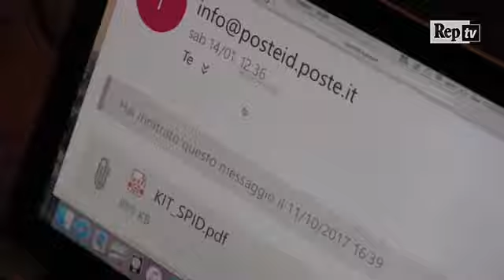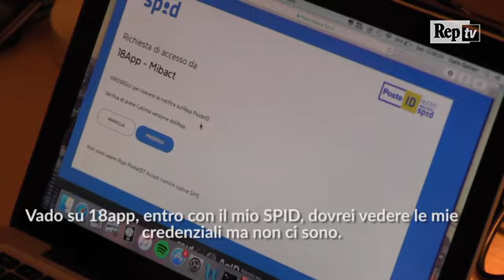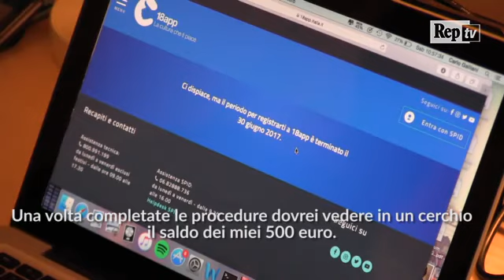Bonus cultura, la denuncia di uno studente milanese: "Impossibile spendere i 500 euro"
Carlo Galliani è un giovane universitario milanese. Frequenta il primo anno di Ingegneria meccanica al Politecnico. Un anno fa aveva tentato invano di ottenere un'identità digitale (SPID) per poter accedere al sito 18app, messo a disposizione dal governo per utilizzare i bonus cultura, 500 euro complessivi da spendere in libri, cinema, musei. Già allora aveva dimostrato che uno dei provider consigliati dal sito non funzionava. A distanza di 12 mesi, Carlo, dopo aver finalmente ottenuto la propria identità digitale e essersi registrato al sito entro la scadenza (30 giugno), ha provato a utilizzare il bonus. Niente da fare: il sito non gli permette di accedere al suo profilo. "Ho effettuato l'iscrizione a 18app nei tempi previsti ma non ho mai ricevuto una mail di conferma. Eppure l'iscrizione era andata a buon fine. Ho scritto alle ministre Fedeli e Boschi: nessuna risposta. Entro il 31 dicembre devo necessariamente utilizzare i soldi del bonus. Vorrei poter comprare i miei libri visto che tra poco iniziano gli esami. Ho scritto persino alle ministre Fedeli e Boschi: nessuna risposta". La denuncia di Carlo Galliani non è isolata. Su Facebook è attiva la pagina 18app che ospita le lamentele di numerosi studenti e anche di qualche genitore. Sono un buon numero quelli che hanno incontrato problemi con il servizio e che non sono ancora riusciti a ottenere il bonus